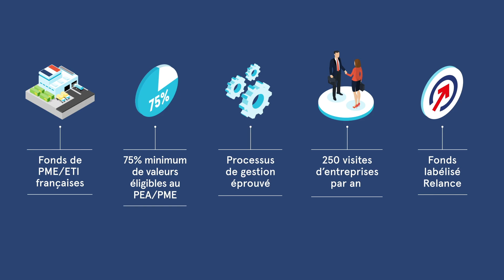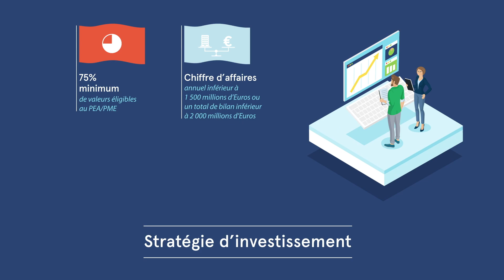💡 Vous souhaitez participer à la relance de l'économie française ?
📊 La Française Actions France PME, récemment labelisé "Relance", a pour objectif de soutenir le tissu économique français et profiter du potentiel de croissance des sociétés pouvant être leaders sur leur secteur d’activité.

📣 Investir comporte des risques, notamment de perte en capital, prenez-en connaissance.